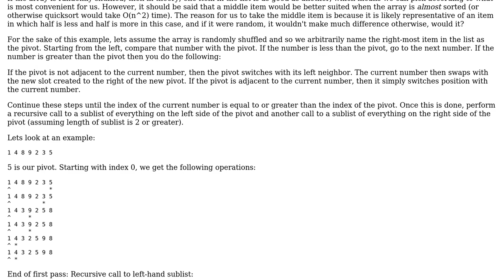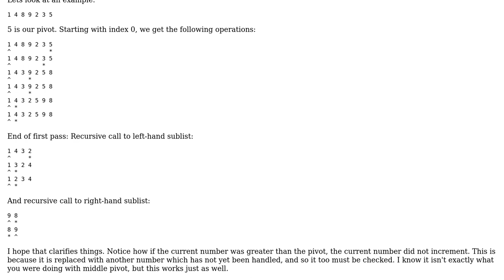Software Engineering: Quicksort and middle pivot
With thanks & praise to God, and with thanks to the many people who have made this project possible! You are responsible for your own actions.